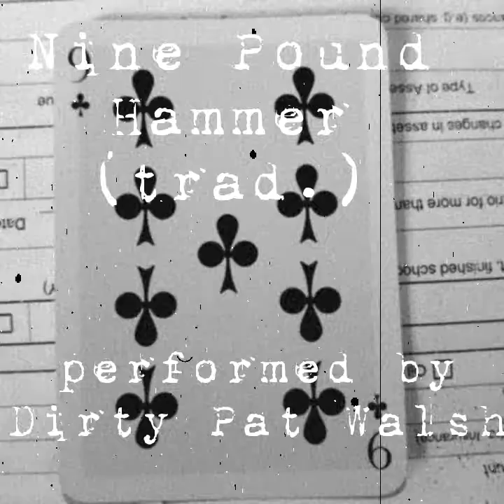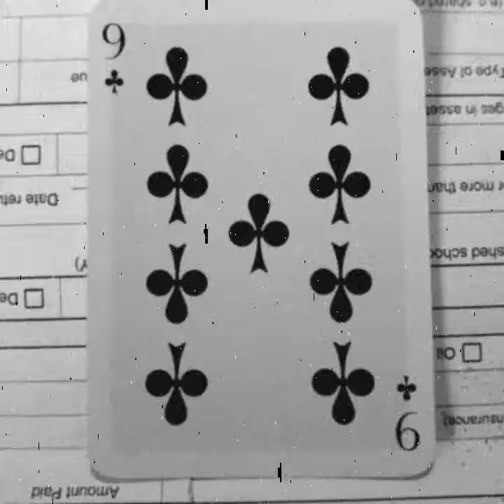Nine Pound Hammer. (trad.) performed on Casio organ by Dirty Pat Walsh